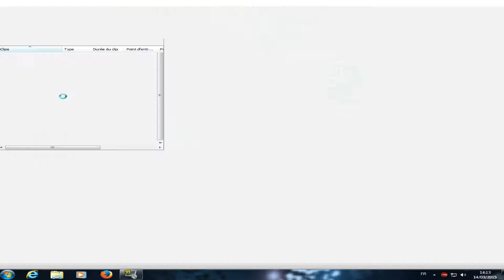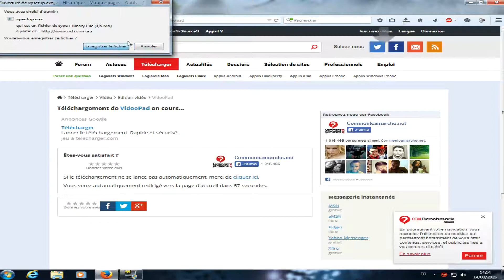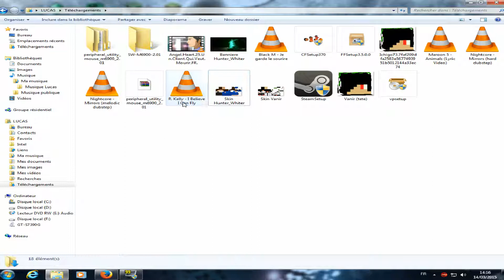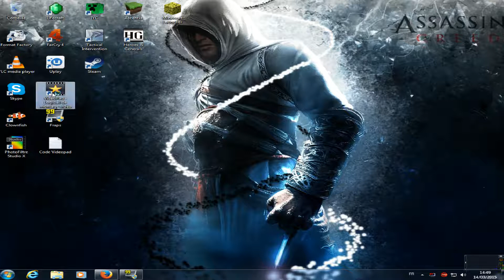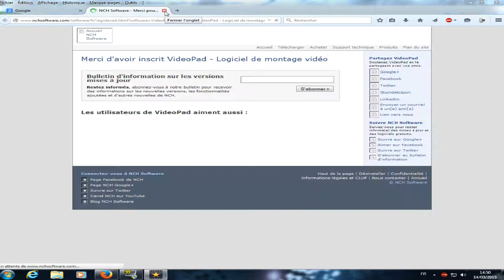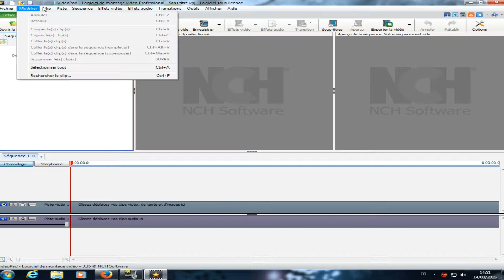[TUTO] Avoir VideoPad version complète [FR]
Hello tout le monde c'est Vanir !
Et voici mon premier Tuto sur ma chaine !
Il vous montre comment obtenir très facilement VideoPad en version complète, qui est un logiciel de montage professionnel que j'utilise !
Pour ce qui est du code :
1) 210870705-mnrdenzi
Je vous souhaite un bon visionnage, et je vous dit à la prochaine pour de nouvelles vidéos !!